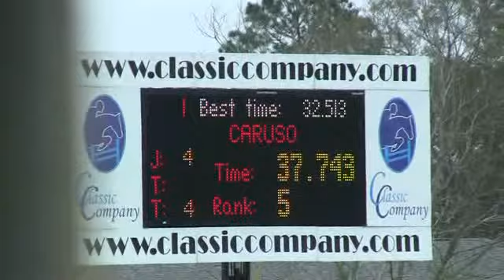Video of CARUSO ridden by RICHARD HARRIS from ShowNet!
CARUSO ridden by RICHARD HARRIS at Gulf Coast III.  This round is from class 455, Open Jpr 1.40m II2b and finished 6 of 16.